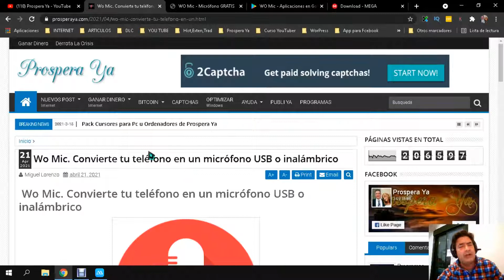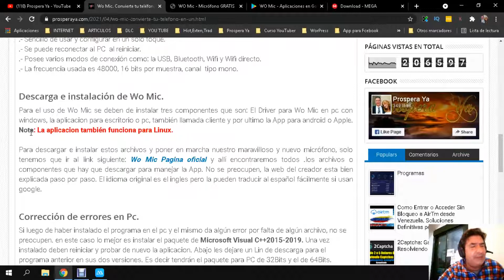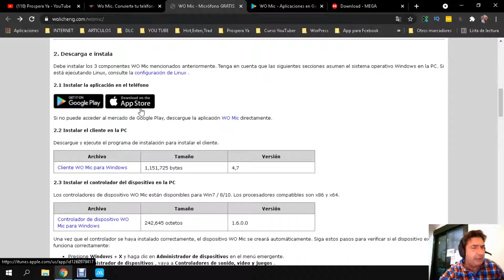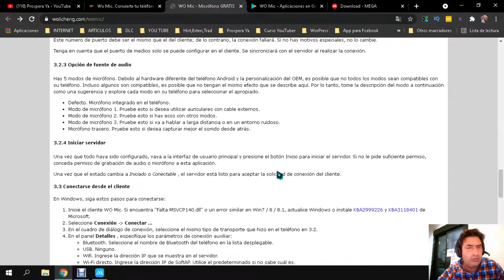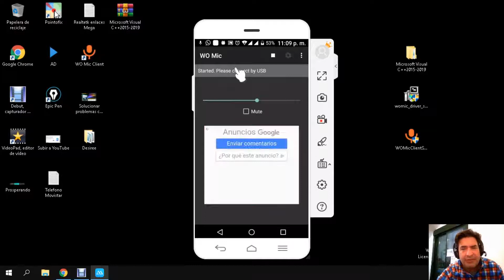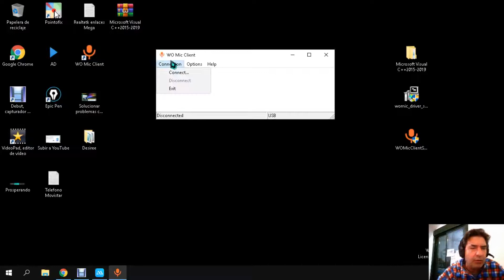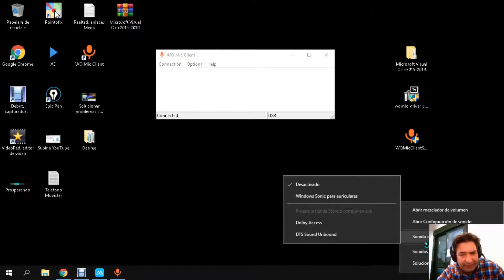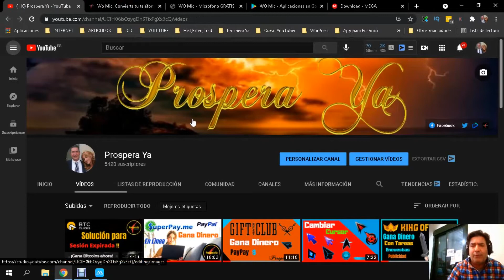WO MIC Convierte tu móvil en un Micrófono USB o inalámbrico para Pc, Android y IPhone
Convierte tu teléfono en un Micrófono profesional.
Veremos como funciona la Apk Wo Mic valida para windows, Linux, android, iPhone y Mac. Esta aplicacion puede convertir un celular, móvil o teléfono en un micrófono profesional USB o bien en un micrófono inalámbrico usando la función bluetooth o Wifi. La aplicacion es gratuita pero también esta versión wo mic pro o premium la cual nos deja subir mas el volumen o potencia de salida del micrófono y nos quitan la publicidad. Sin embargo con la versión gratis es suficiente pues nos brinda características como: poder tener un micrófono usb gratis sin gastar dinero, tiene compatibilidad con todos los programas de audio y video del mercado, es de baja latencia o retraso en el modo wifi o aéreo, el sonido es claro, limpio y potente.
Si wo mic no funciona, da error, no se escucha o se escucha mal, no se preocupen pues en el tutorial les explicaremos como solucionar los problemas con la aplicación. Generalmente estos errores tienen que ver con archivos dll faltantes. Wo mic funciona con una Apk para teléfono y otra para pc llamada cliente de wo mic, las cuales se sincronizan para brindar audio. También es necesario instalar un drivers adicional para que la aplicacion de escritorio funcione correctamente.
Wo Mic funciona para pc Windows 10, 7, 8, 8.1, Vista, Xp.
Así pues si quieres usar tu teléfono como micrófono en pc, pues sigue todos los pasos para la instalación y como usar wo mic en tu celular y computadora y ya tendrás una forma de crear audio profesional sin necesidad de componentes extras.